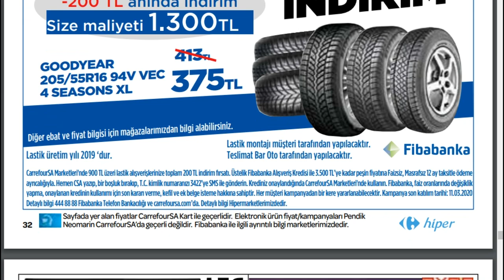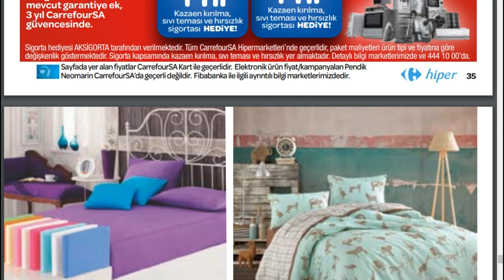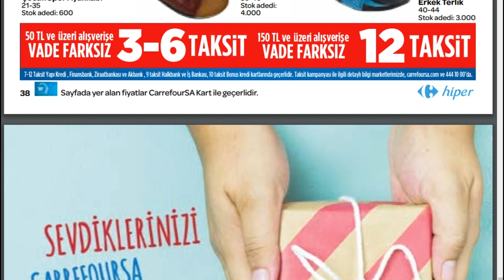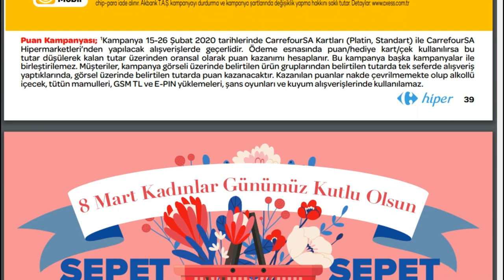Carrefour Mart 2020 | İndirimli Ürünler Kataloğu | 11 Mart 2020 | Carrefoursa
carrefour, carrefoursa, carrefour mart, carrefoursa mart, carrefour hiper, carrefour 27 şubat, carrefour 11 mart, carrefour aktüel ürünler, carrefoursa aktüel ürünler